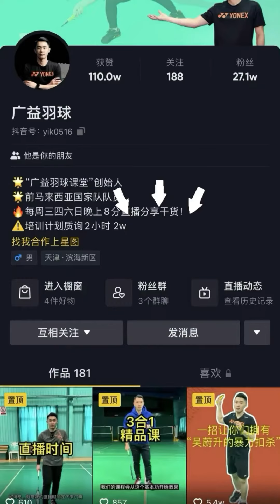一分钟教会如何正确架拍｜羽毛球教学